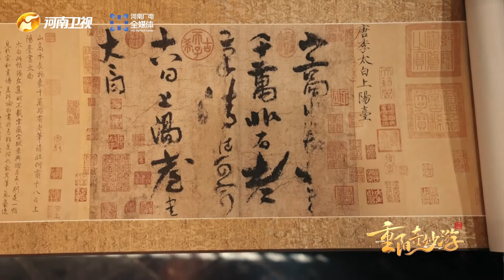VI. Meeting Li Bai 《得见李白》x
Director’s Interpretation:
Director’s Interpretation: Ascent to Yangtai Temple is a poem and work of calligraphy by the poet Li Bai, who completed it at Yangtai Palace on Mount Wangwu in Jiyuan, Henan province. It is Li Bai’s only surviving calligraphic work. This piece of calligraphy is in a flexible, unrestrained style. The strokes go smoothly, vibrantly, and variably. Grace emerges amid strength. This work brings back the ethereal and unconstrained spirit with which the poet animated the natural splendor on the scroll with a single brush.
The performance begins with the story that Zhang Boju bought the authentic piece of Ascent to Yangtai Temple at a high price and later donated it to the nation in 1956. By virtue of the national treasure masterpiece and the figure of Zhang Boju, the dance performance tells the story between Li Bai and royal tutor Sima Chengzhen. It enables us to catch a glimpse of Li Bai’s legendary life.